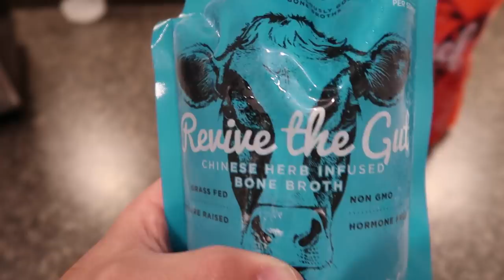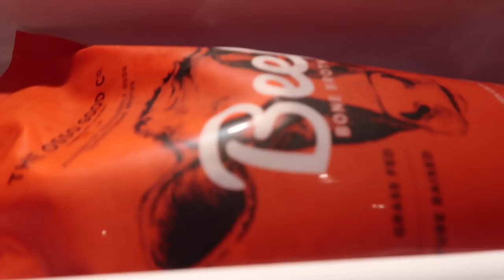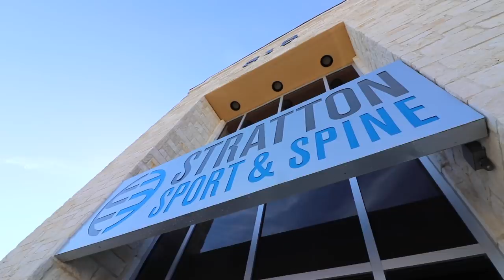Froze my Mic Off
vlog_052

Stepping up the diet game with a bone broth fast and enjoying some time in the cryotherapy tank at Stratton Sport & Spine. Also, another camera accident leads to a new Canon 80D at Best Buy.